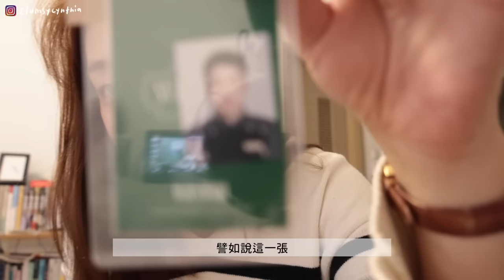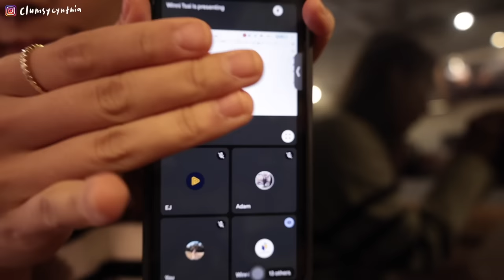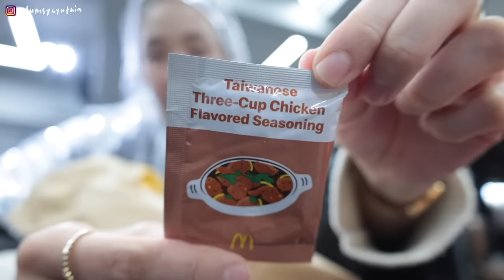VLOG | 偏真實的香港一週工作日記(我需要咖啡因)📝/和牛牛丼🍚, 罪惡的晚餐🍜/剪了瀏海, 上瑜伽課, 一日手模特👋🏼/一些鼓勵自己也鼓勵大家的心裡話💛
非常...忙碌...的...一週
真的是back to back meeting & video/photoshoot xdd
這樣還會有人想做這份工作嗎 請三思欸各位（我開玩笑的）

今次Next Master HK與港日混血YouTuber大島田和專業日文老師Helen合作🇯🇵
共同設計了一堂輕鬆又容易上手的日文課
希望讓大家學到最實用的日文，之後去旅行可以即刻用到！

如果你完全不會日文，也不用擔心！
課程會從基礎發音和文法教起，
再進入到實用情景會話學習「萬用句型」，讓你可以靈活表達想法！

【日常篇】 我們會教你
►如何像日本人一樣介紹自己和問候用語
►自信地介紹自己的背景、興趣和愛好
►掌握戀愛和搭訕所需的日文（這個一定要學了吧😙）
►日本文化小知識、禮儀👘

【旅遊篇】 我們會教你
►從機場到飯店的交通用語
►逛街購物和結帳所需的日文對話
►各種餐廳用語和點餐技巧
►日本人最流行的購物模式和網購平台
►生病、東西遺失怎麼辦？

最重要是‼️大家對課程內容有任何疑問
不用擔心！在影片下方隨時提問，團隊會定期回覆！
還有學員專屬社群促進交流，令學習成效倍增 🚀

以上只是課程的一部分，更多課程資訊可瀏覽
🔥 募資優惠最後召集！好評加碼延長最後一週！🔥